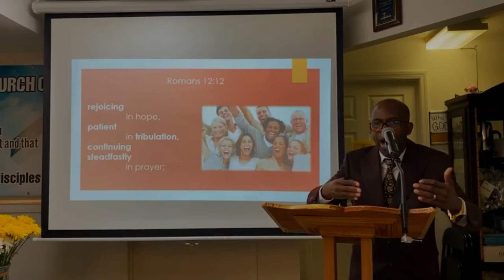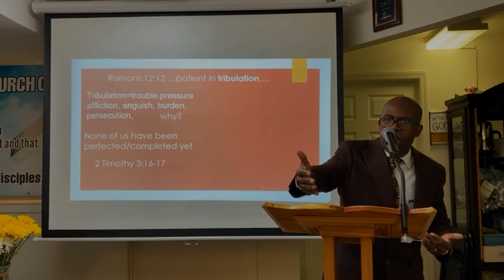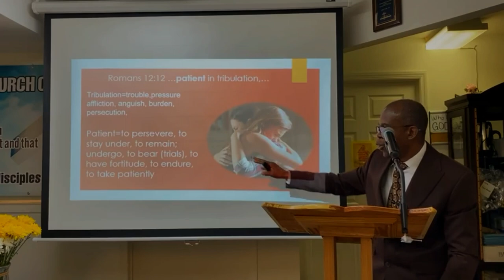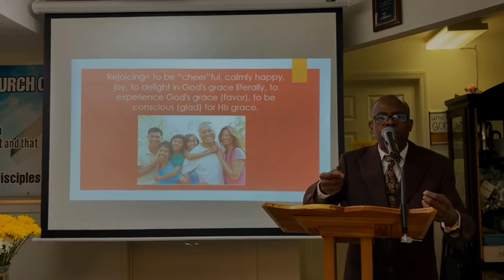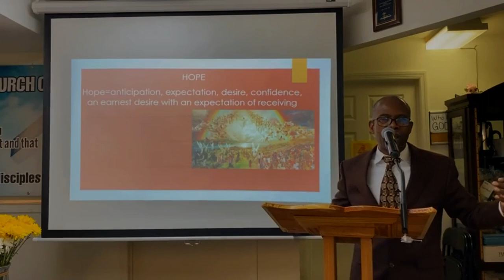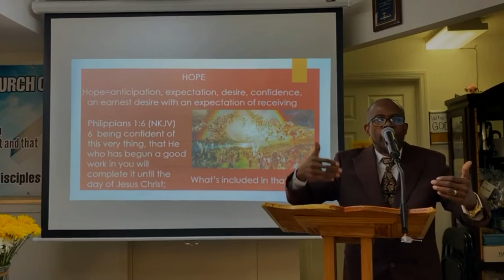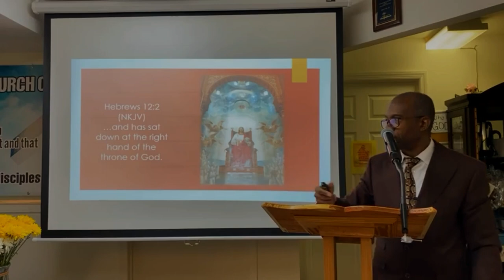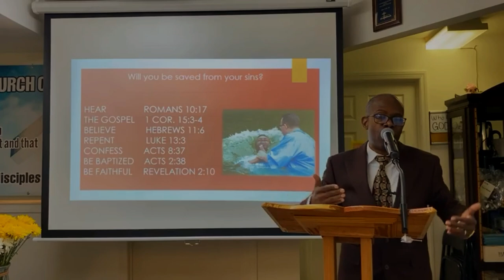Hope Patience and Prayer - Sunday Sermon 9/10/23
May we continue to rejoice in hope, be patient in tribulation, and continue steadfast in prayer.

Message presented by brother Clarence Jenkins.